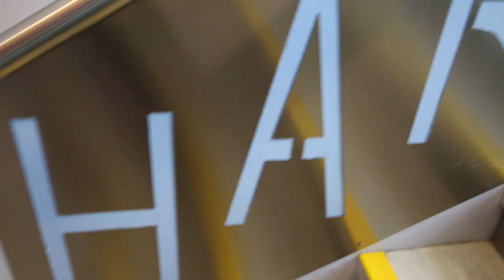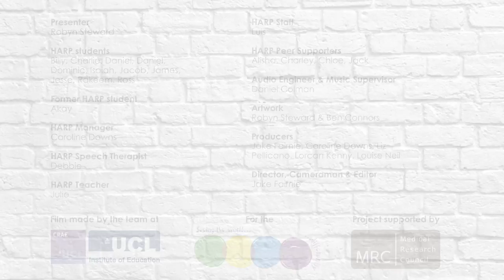TRAILER: CRAE’s Autism Sensory Sensitivities Film at HARP